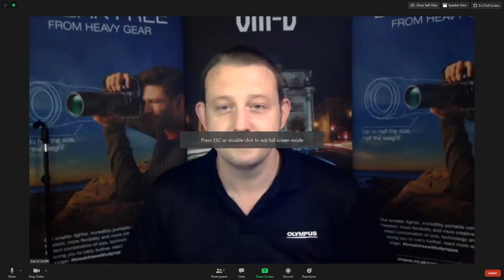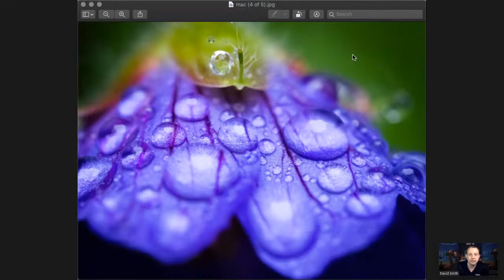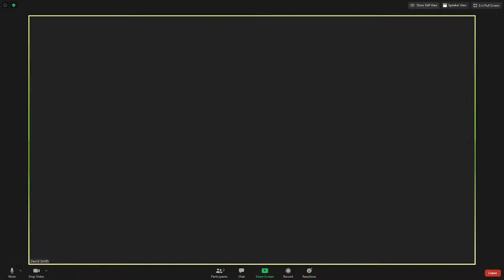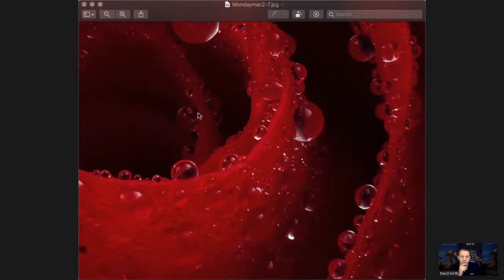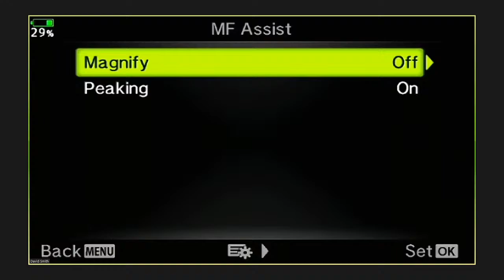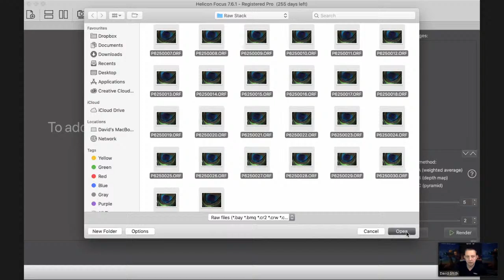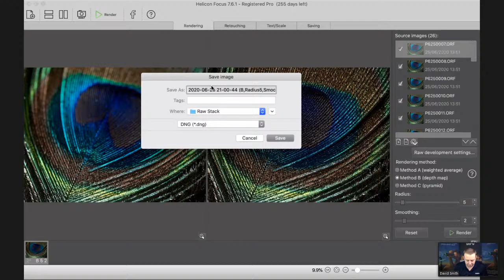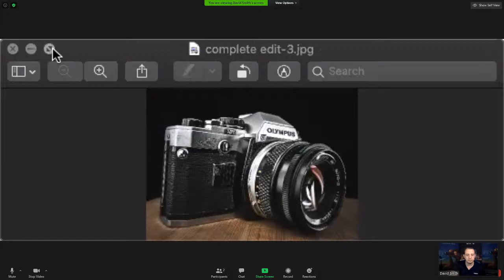"An Evening with David Smith Olympus Guru" Part 2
Tonight David will treat us to some of his images and share tips and tricks with us, and possibly a few things Olympus.